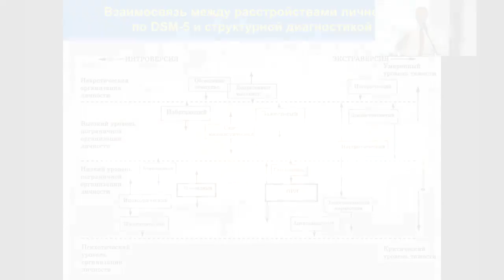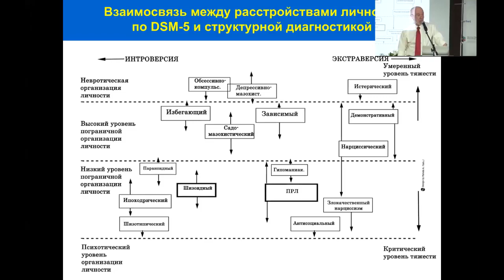ТФП в работе с пограничнвми расстройстами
Как присоединиться к программе?

Доступ к просмотру семинаров таких известных аналитиков как:
Отто Кернберг
Нэнси Мак-Вильямс
Франк Йоманс